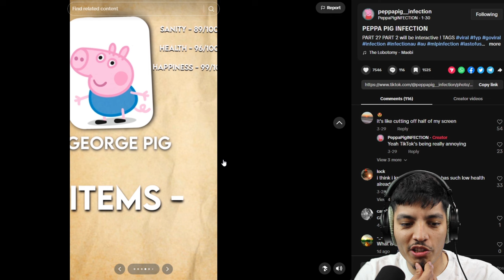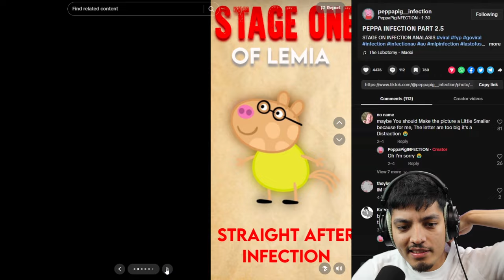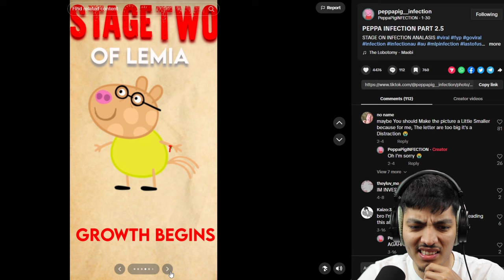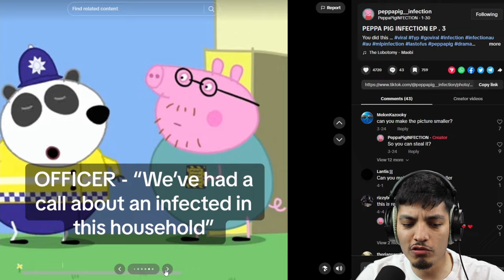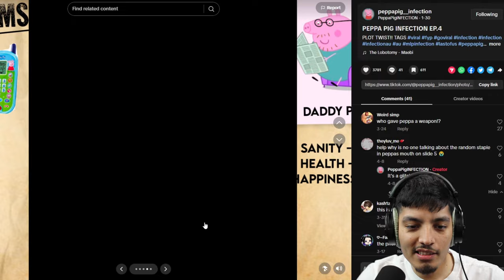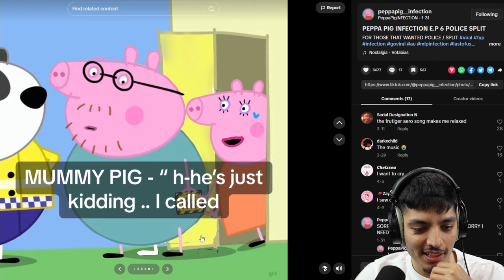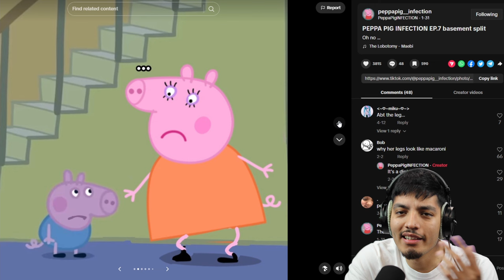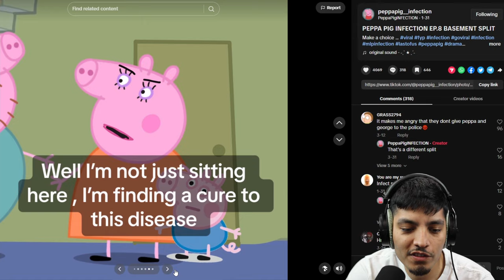SCARY Peppa Pig.exe videos (Peppa Pig the infection)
There has been an infection spread in the Peppa Pig dimension!

SCARY Peppa Pig the Infection (Peppa Pig.exe)